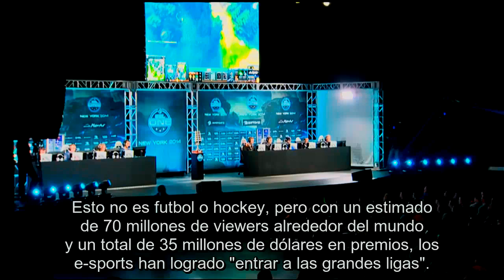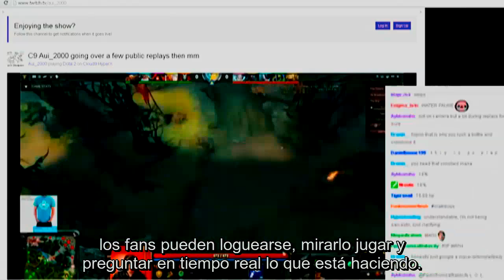Entrevista a AUI_2000 sobre como el DOTA2 cambio su vida.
▼ Ver mas videos aquí

▼ Crédits
Subtitles : Mithrandir-Wick3DOTA